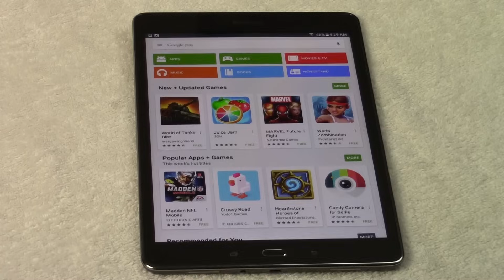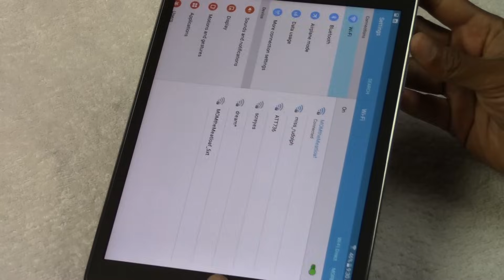Samsung Galaxy Tab A - How to Take Screenshot